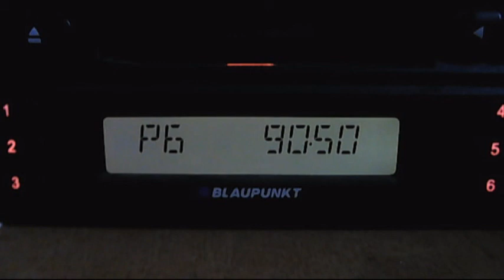fm dx night troposcatter trt1 izmit 20:25